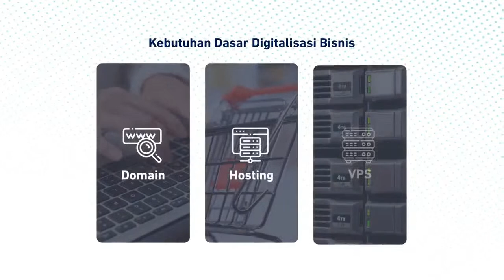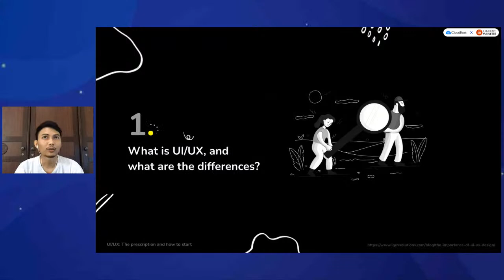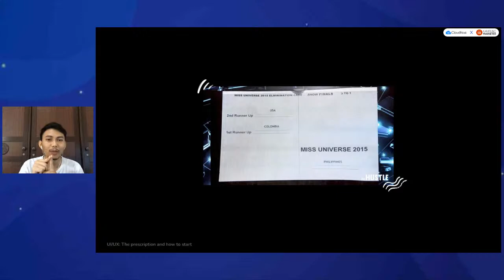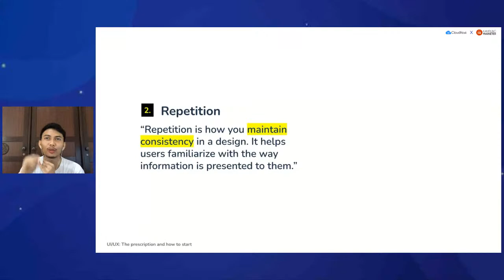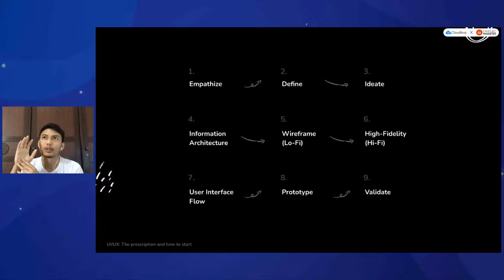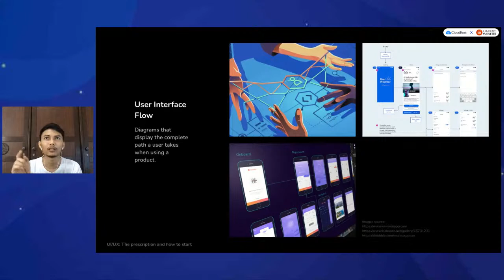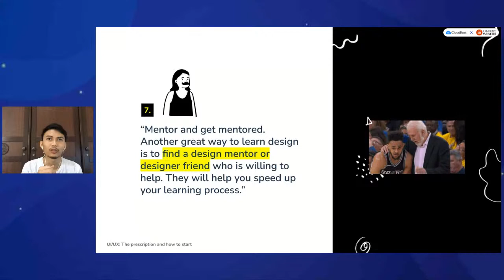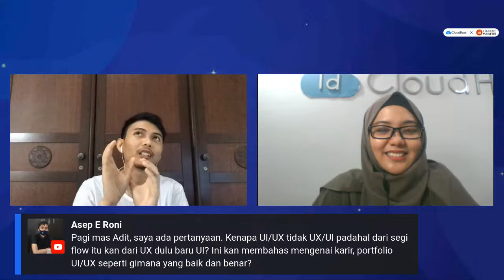UI/UX Design: The Prescription & how to start your professional career II IDCHTalk With Adit Septian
Dengan berkembangnya industri digital saat ini, ada banyak sekali bidang pekerjaan yang bisa kamu tekuni. Salah satunya adalah UI/ UX Design, bidang pekerjaan yang masih terbilang baru, tetapi sangat menjanjikan.

Mas Adit Septian, Product Designer Tiket.com akan berbagi resep dan tips seputar memulai karir di bidang UI/UX ini, jadi jangan lewatkan yaa.

CATAT TANGGALNYA!

Akan ada giveaway saldo GOPAY untuk 5 orang beruntung yang aktif dan antusias loh ya. Eits, ajak juga teman kamu ! Jangan sampe ketinggalan!